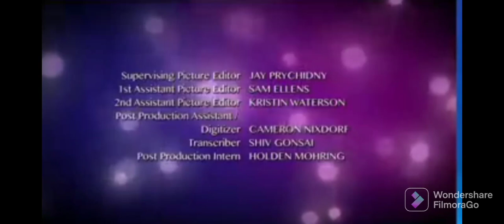Bbc\Family Channel\Cicada Films\Temple Street Production logo Filmora Go